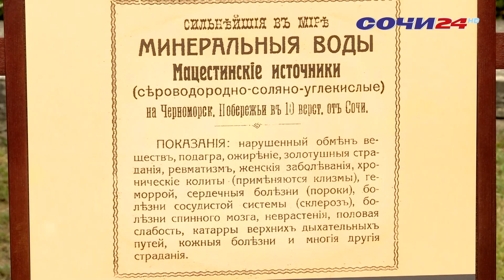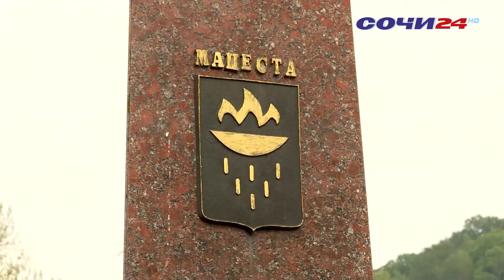На курорте отметили 150-летие со дня рождения Виктора Подгурского - основателя курорта "Мацеста".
Одним из почетных гостей торжества стал Родион Цырульник, депутат Городского Собрания Сочи по избирательному округу "Бытхинский". О том, как отметили круглую дату узнала съемочная группа Сочи 24.